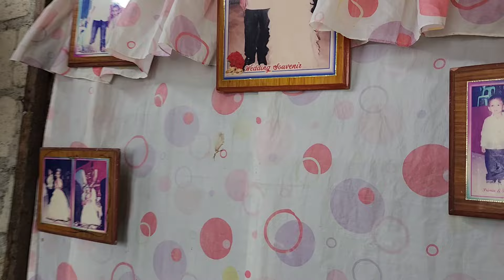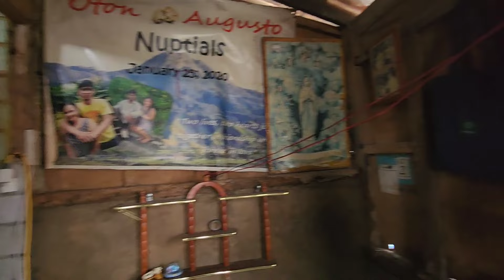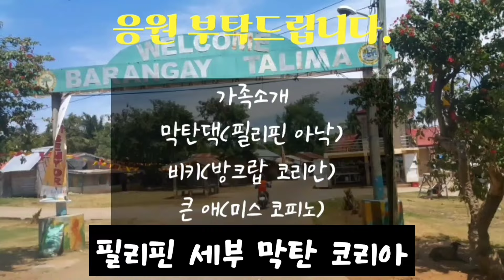샤이라 가정방문, 조페네 집안. 증조할아버지로 부터 물려받은 땅에서 살아갑니다.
mactan korea
필리핀 세부 막탄 코리아 후원 채널

mactan Korean
필리핀 세부 막탄 코피노 채널
막탄 코리아 부채널로서 스텝들 활동 영상과 게시판 업로드
그외 한필가정 이야기

mactan karaoke
남씨 필리핀 노래방 1번지 채널
막탄댁의 일상과 엔터그룹 라이브 활동

막탄 코리아 메니저 BIKI입니다.
채널 활동과 연계되어 많은 영상과 자료를 본채널에 다 못 올리기에
스텝들 활동영상과 스텝소식 게시판을  부채널에 업로드 하고 있습니다
또 저의 와이프 막탄댁 채널에서 엔터그룹의 라이브를 진행하고 있습니다.

필리피나 부인 막탄댁
그리고 9살 터울 두 딸 미희,지희
한필부부 가정

2020년 11월 세부 막탄으로 들어와

♥후원이벤트♥
※한국계좌※
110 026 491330 신한은행 남형진
※필리핀 계좌※
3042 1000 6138 PNB NAM,HYOUNG JIN

HYOUNGJIN NAM, GRACELIN S NAM.
Block 7, LOT 16, BF TOWNHOMES PAJAC ABUNO, Lapu-lapu city cebu 6015 Philippine
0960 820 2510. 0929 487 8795

채널교육팀 후원금.